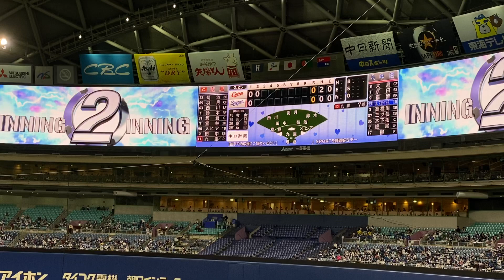ドラゴンズ2021 Aマルティネス 打席登場曲『Bajo Cero／El Taiger & Dj Conds Feat.El Brujo』